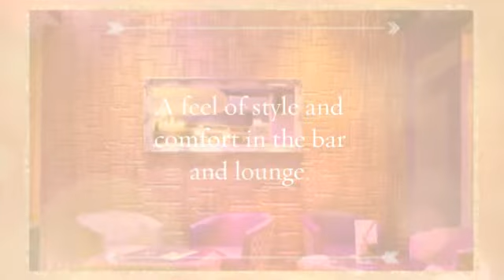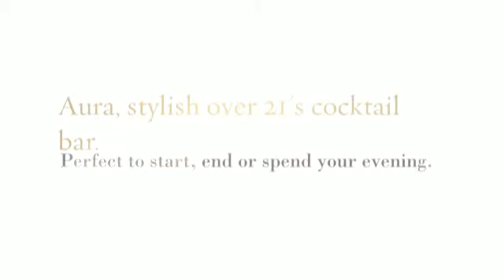Aura Cocktail Bar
Aura is Kettering stylish over 21's cocktail bar and wine bar, serving great drinks and food. take a look at them